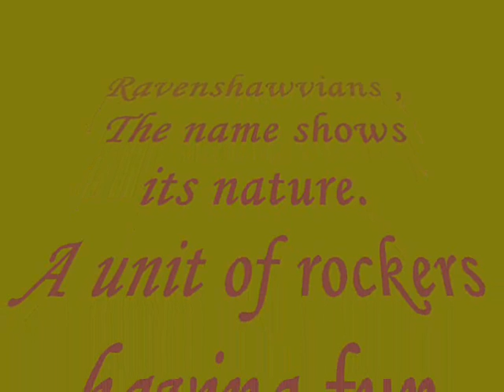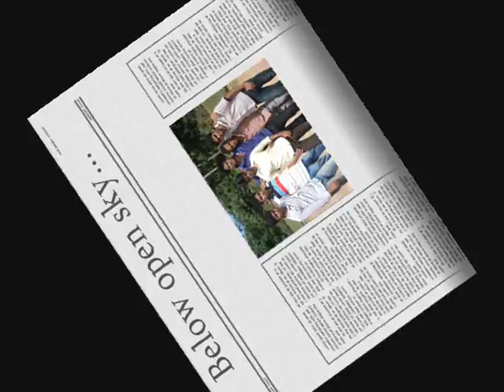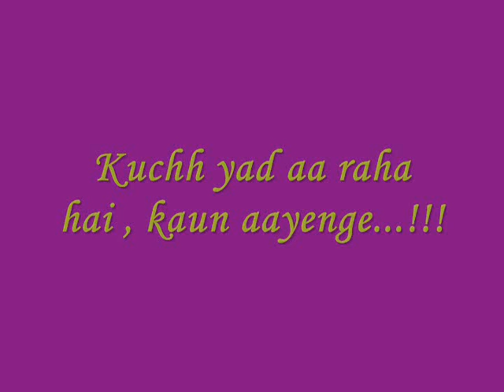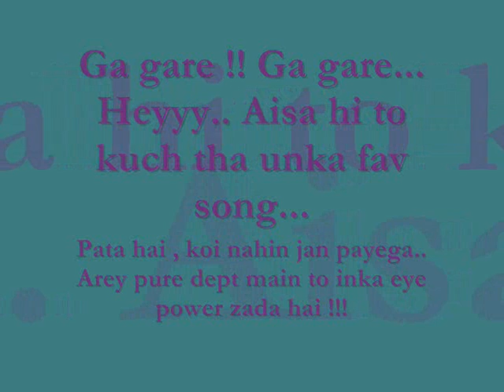Some Naughty Memories...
A really Funny1...